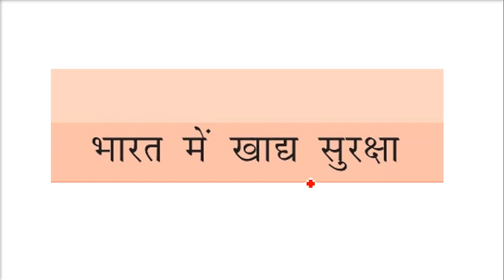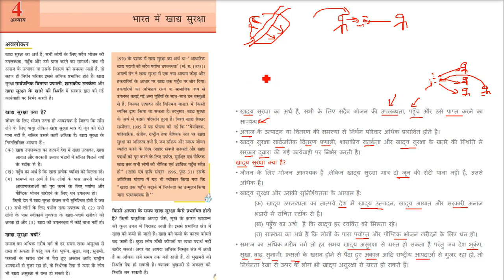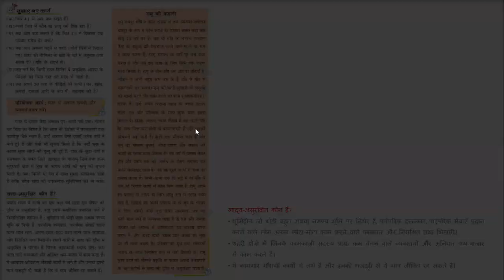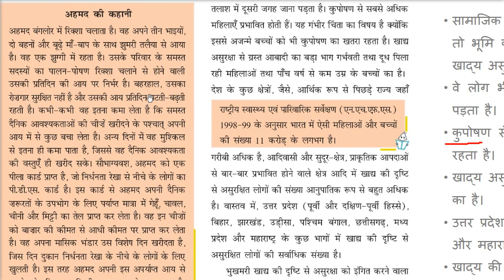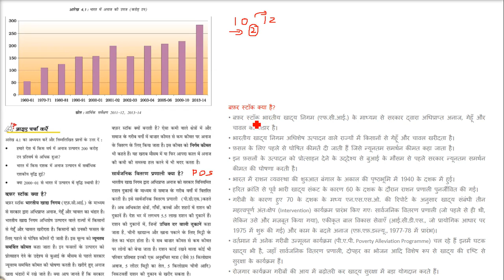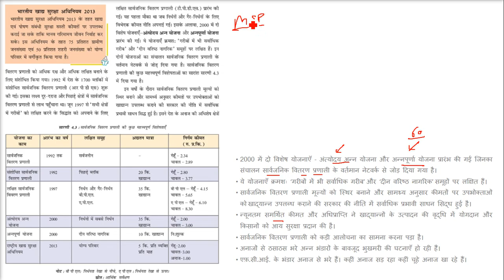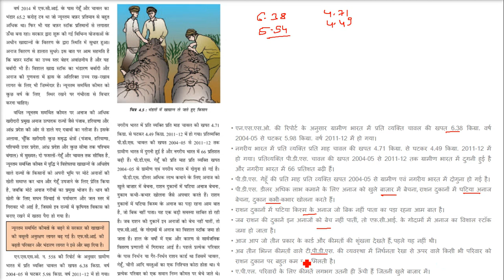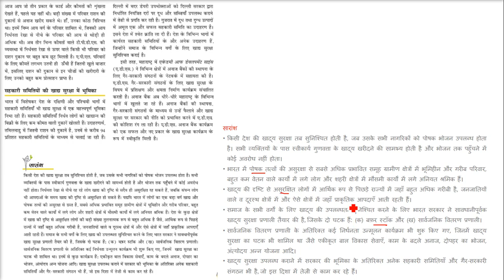CLASS 9 Economics NCERT भारत खाद्य सुरक्षा अध्याय 4 कक्षा 9 अर्थशास्त्र UPSC,CSE,IAS,SSC,CGL